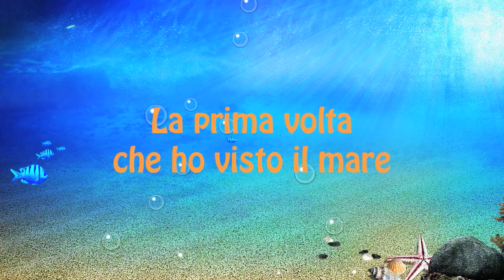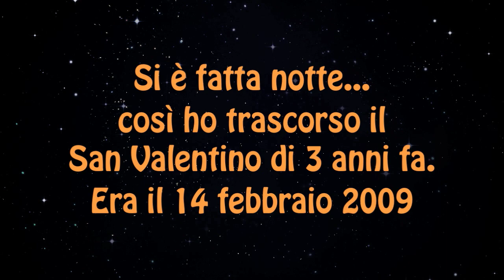San Valentino sulla spiaggia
La prima volta che Scott ha visto il mare